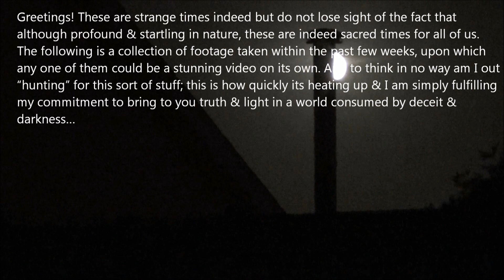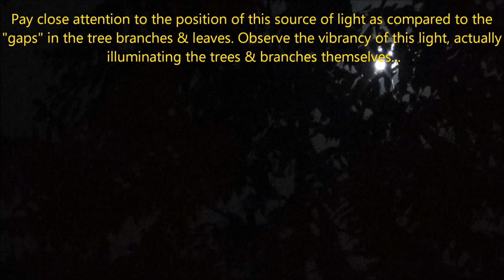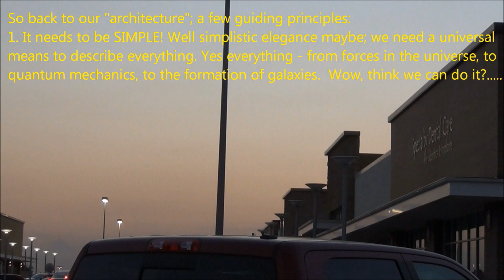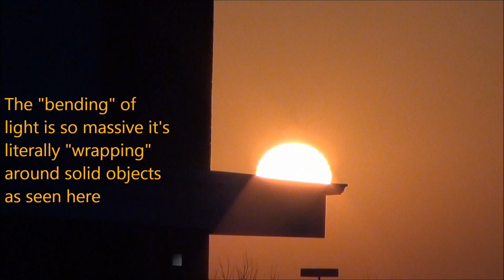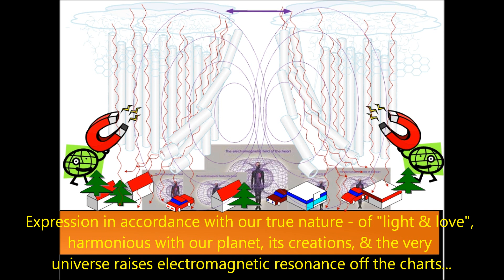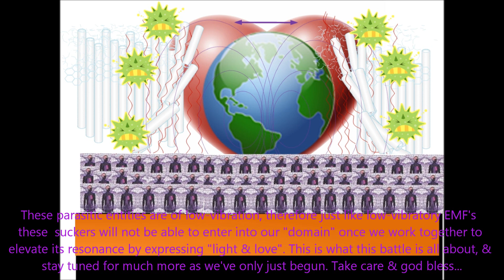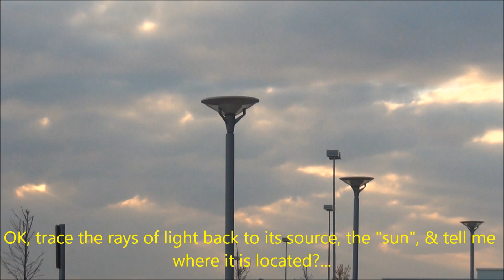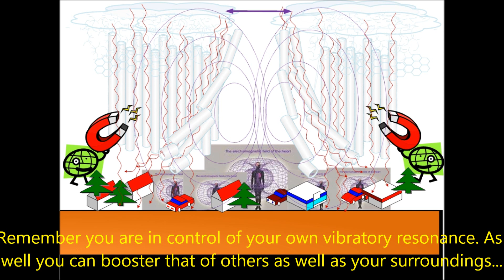HOW TO "MOVE" THE "MOON" - 100% Liquid Crystal Holographic Manipulation - Archon Mind-Game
**CRITICAL UPATE** IT'S ALL LED TO THIS--a journey culminating into something of wonder. First - we are being SETUP big-time; decades of desensitizing us to chemtrails & false clouds consisting of LIQUID CRYSTALS; designed to play off of our "5-sense" mentality & believe theatrics on the screen in our home & sky. Next - these entities are ELECTROMAGNETIC mind-parasites -- I can see them, documented by the GNOSTICS 1k's of years ago dubbed THE ARCHONS, wiped clean from history by the Roman-Catholic --Archon-Empire. This is a mind-game, manipulating our beliefs in order for them manifestation in our reality via our forgotten power to CREATE. How is it I have gone toe-to-toe with "them" for so long? BELIEF...FAITH. WE HAVE THE POWER to CHANGE IT ALL. THINK the world of our dreams; IMAGINE the transformation; love & light to all; BELIEVE in yourself. BELIEVE in your DREAMS, & REMEMBER your POWER to CREATE.

It's critical to perform your own research on the very real power belief has on our reality. This power has been gifted to all of us & studies in science & medicine about this are so compelling it's important to boost one's confidence around this, or in other words to help one gain belief in themself.

Wave-particle duality demonstrating even electrons are pure wave-energy & only materialize into the physical upon our belief it should be there

Take care, Tom
THINK--IMAGINE--BELIEVE--CREATE